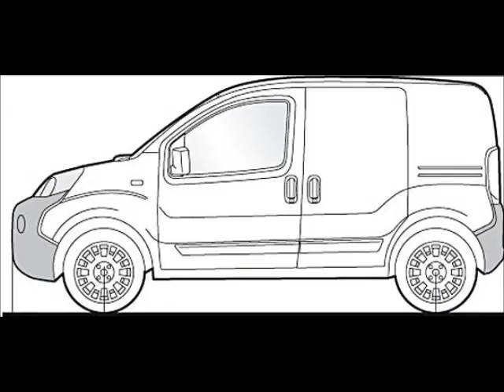Erizo rescatado por bomberos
Curioso rescate. Solicitamos ayuda a los bomberos de Vitoria-Gasteiz para rescatar a este erizo, que ya se encuentra en Mártioda, atendido e ileso.